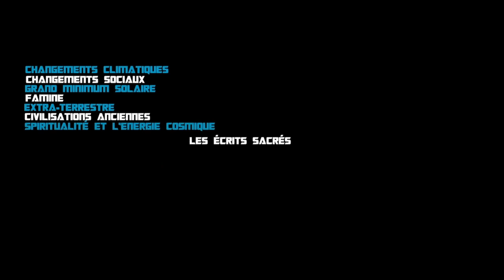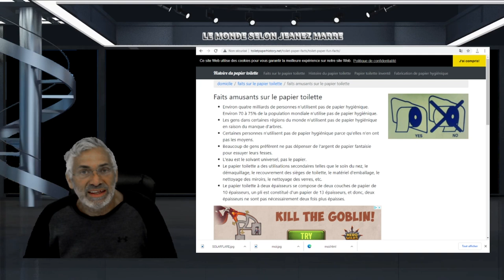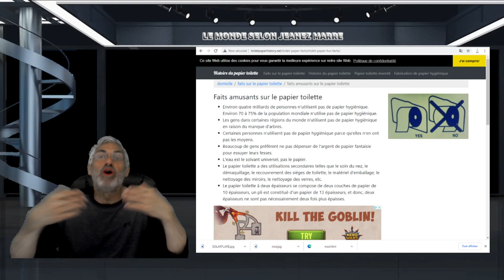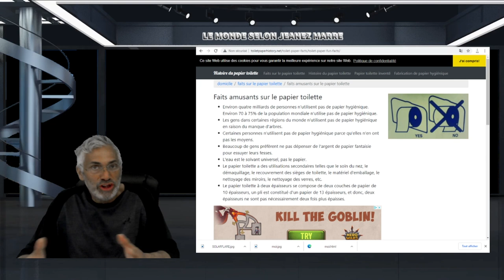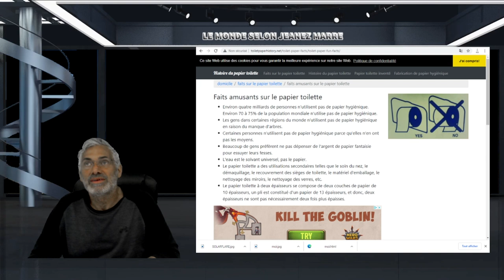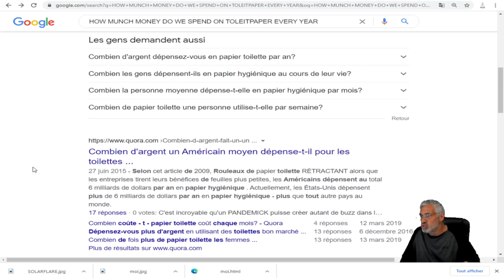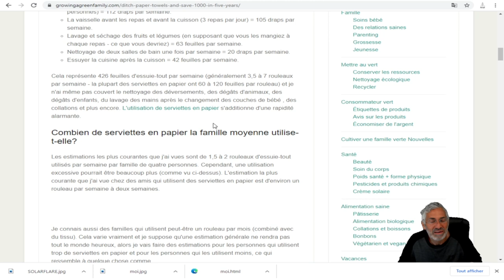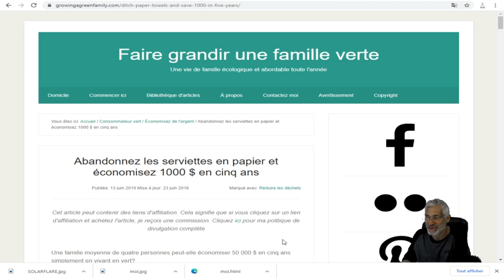ÉCOUTES CE MESSAGE ET TA PERCEPTION DE LA VIE VA CHANGER ET PAR LE FAIT MÊME TA VIE AUSSI CHANGERA !